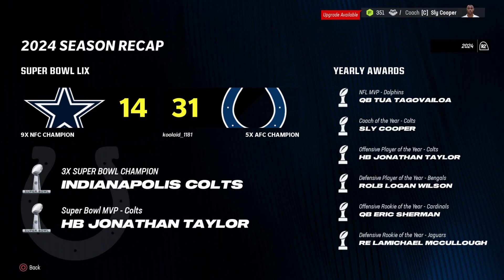Super Bowl LIX VS DAL | Madden 24 Indianapolis Colts Franchise Rebuild EP15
This is my Rebuild Series, which will be the biggest series on my channel. This year will be the Indianapolis Colts, with them having a unicorn type of athlete at QB let’s see how far he can take them. Any feedback is appreciated!